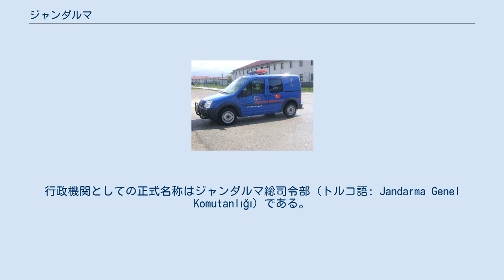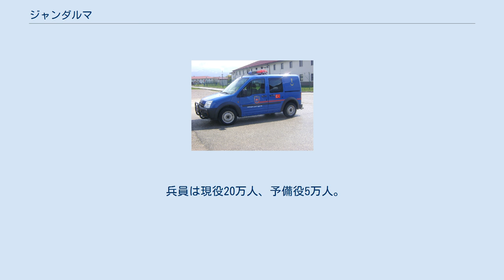ジャンダルマ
ジャンダルマ（トルコ語: Jandarma）は、トルコの準軍事組織（国家憲兵）である。
行政機関としての正式名称はジャンダルマ総司令部（トルコ語: Jandarma Genel Komutanlığı）である。
 ジャンダルマのパトロールカー オスマン帝国時代の1839年、タンジマートの一環として設立された。
名称はフランス語で国家憲兵を意味するジャンダルムリに由来する。
 平時には内務省に所属し、国境警備・国内の治安維持・主要施設の警備・交通取締り等の任務にあたっている。
警察任務を主体とする組織であり、一般の民間人も電話による通報（電話番号156、なお一般警察は155）を行えば緊急出動を要請することも可能である。
 警察（polis）・市警察（zabıta）との職掌区分は、1983年3月10日制定第2803号「ジャンダルマの組織・任務・権限」に関する法律（Jandarma Teşkilat, Görev ve Yetkileri Kanunu）で定められており、国土の約82％がジャンダルマの管轄地域である。
ただ、実際、長距離バスターミナルなどでは三者が共同で警備に当たる姿も見られる。
 その一方で軍事組織としての性格を併せ持ち、機関銃・迫撃砲・対戦車ロケット砲などの重火器や装甲車も保有している（戦車は保有していない）。
有事にはトルコ陸軍の指揮下に入る。
司令官は国家安全保障会議のメンバーでもある。
 兵員は現役20万人、予備役5万人。
トルコ軍とは異なり志願制である。